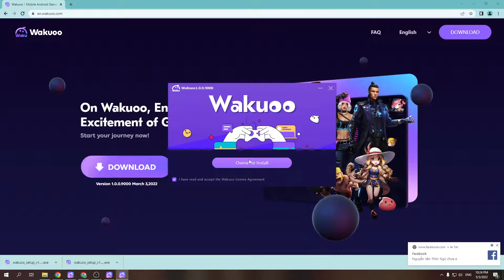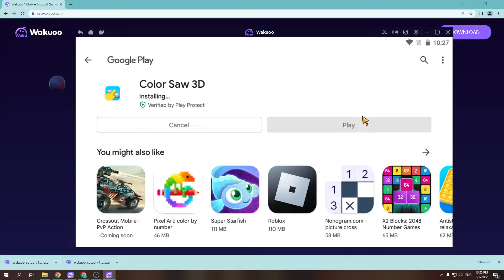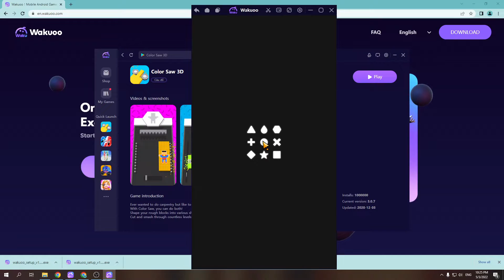Color Saw 3D PC - Cách tải & sử dụng mượt trên Máy tính/ Laptop yếu 2024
Link tải nè 😘 Color Saw 3D cho PC Với phần mềm giả lập, bạn có thể chơi trên laptop/ PC windows dễ dàng

00:10 giới thiệu Dead Shell
00:45 Tải giả lập cho Color Saw 3D
01:25 cài đặt giả lập
1:45 mở giả lập
1:48 tìm kiếm Dead Shell
02:41 tải Dead Shell PC
03:44 mở và bắt đầu chơi Color Saw 3D PC